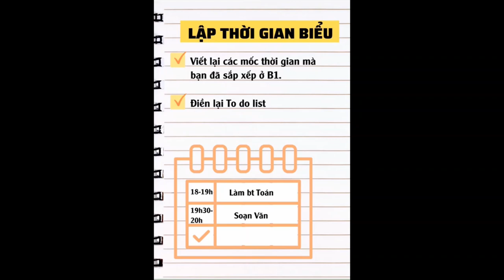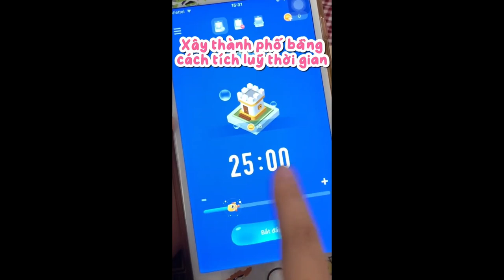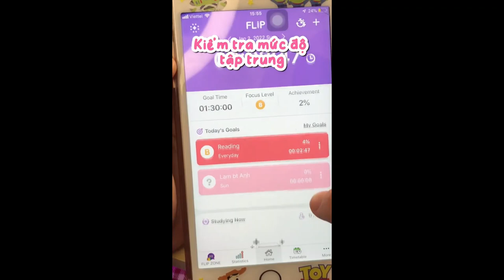Cách quản lý thời gian học tập & làm việc hiệu quả